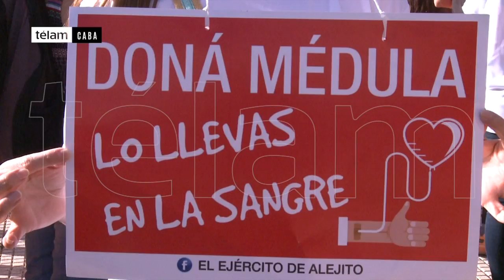En el primer cumpleaños sin su hijo, una madre busca concientizar sobre la donación de médula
La madre de un niño que murió en 2016 de leucemia mientras esperaba un donante de médula ósea, encabezó este miércoles, día en que el niño cumpliría nueve años, una movilización frente al Congreso para "concientizar sobre la importancia de ser donante" y "reclamar a los legisladores la creación de un laboratorio para la tipificación genética de las muestras de los voluntarios ya inscriptos".

Se trata de Gabriela Peirano, quien a poco de perder a su hijo Alejo Trani, conformó la fundación “Un ejército para Alejito”, en virtud de la necesidad de "abrir un canal para que se exprese la solidaridad de tanta gente que le ofreció ayuda" cuando creó una página de Facebook para encontrar un donante para su hijo.

“Mi hijo a los cinco años enfermó de leucemia y el pasado 22 de junio dejó esta tierra para convertirse en un ángel. A partir de ese momento creé una fundación para concientizar sobre la donación de médula ósea porque él necesitaba un donante y lamentablemente no lo tuvo”, dijo a Télam.

“Mi misión es que la gente sepa que donar médula no duele, que es sólo una extracción de sangre y hacer desaparecer los tabúes. No voy a parar de luchar hasta que todo el mundo se haga donante, porque le puede tocar a cualquiera”, expresó.

Y después de realizar más de 10 campañas en distintas instituciones del conurbano bonarense que dieron como resultado más de 100 nuevos donantes inscriptos, Gabriela decidió que “su primer cumpleaños sin él” no pasaría desapercibido.

“Mientras estuvo enfermo, siempre busqué la forma de seguir con la vida que teníamos y por eso siempre se lo festejé. Este año me pareció que la mejor manera de honrar su lucha es estar todos juntos, familiares y amigos, con el mensaje de que 'Donar médula salva vidas”, dijo.

La cita es el próximo miércoles a las 17 en la Plaza del Congreso, donde confluirán también otras familias en espera de un donante para alguno de sus integrantes, activistas y profesionales de la salud comprometidos con la causa a partir de su experiencia en el consultorio.

Cada año a cientos de personas se les diagnostican enfermedades hematológicas que pueden ser tratadas con un trasplante de médula (con donante vivo), pero sólo entre un 25 y un 30 por ciento encuentra un donante compatible en su grupo familiar.

Por eso es necesario que la mayor cantidad de personas posibles se inscriban como donantes voluntarios en el Registro Nacional de Donantes de Células Progenitoras Hematopoyéticas (CPH) del Incucai, para lo cual hay que ceder una unidad de sangre para realizar el análisis del código genético del donante, que permitirá evaluar la compatibilidad con los posibles receptores.

Pero en Argentina no hay un laboratorio de alta complejidad para la realización de ese análisis genético, denominado “tipificación de marcadores genéticos ABO-HLA”.

“Después de lo que pasé, me enteré de que hay más de 90.000 personas que expresaron su voluntad de ser donantes y no aparecen en el Registro porque el estudio de tipificación de células madre lleva varias etapas y la última se hace en Estados Unidos porque acá no hay un laboratorio de alta complejidad”, dijo.

La mujer explicó que hay varios proyectos presentados en el Congreso para la construcción de ese laboratorio, que tiene un costo de dos millones de dólares y que permitiría “poner al día” al Registro, incorporando a esas personas cuyas muestras aún no fueron procesadas.

“A mí me deben la vida de mi ángel, porque nunca voy a poder saber si en esos 90.000 no estaba su alma gemela”, sentenció.